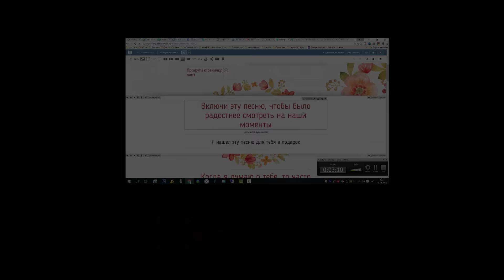Как мы поймали мошенника с авито! Продолжение истории.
В этом видео вы узнаете, как мы поймали мошенника с авито, который продаёт копии samsung galaxy s6 как оригиналы.